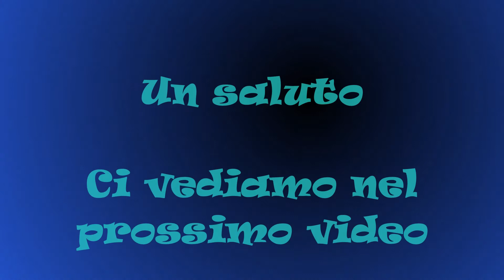La Terra Dei Cachi-Drum Cover ITA